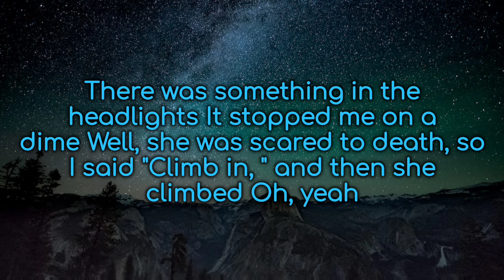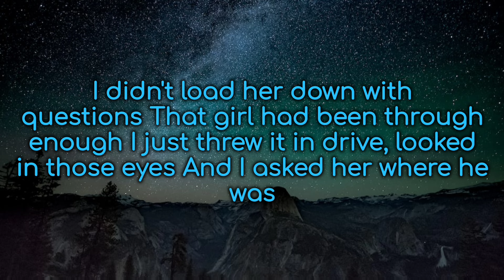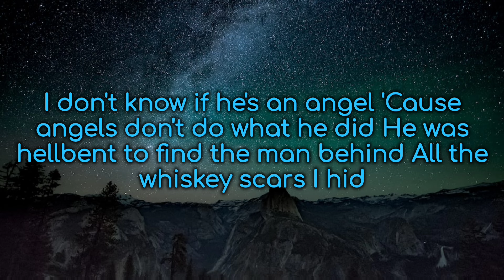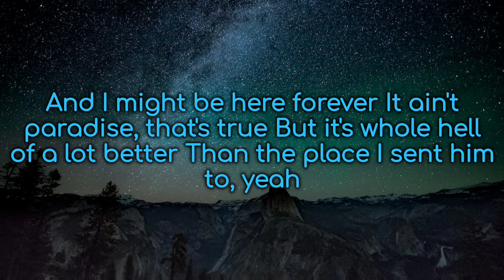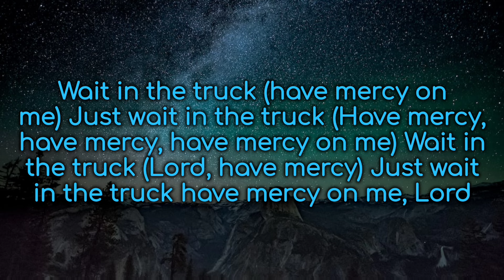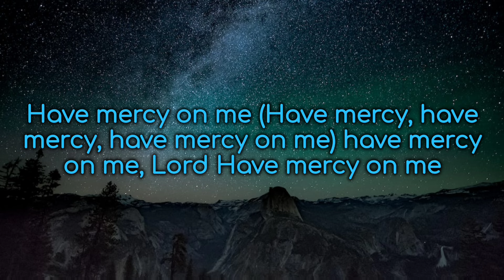Wait In The Truck by HARDY (Feat. Lainey Wilson) Lyrics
New lyrics video for Wait in the truck!